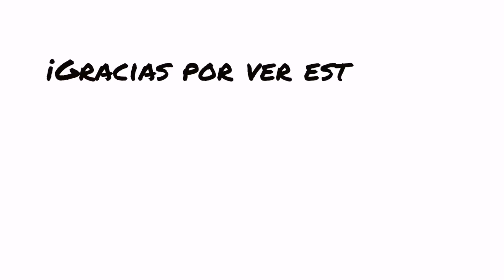¿COMO LAVO LA BICIMOTO? BICIMOTOVLOG #5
Espero les guste el video. Me gustaría que pusieran en los comentarios en que puedo mejorar en los videos o que les gustaría ver.